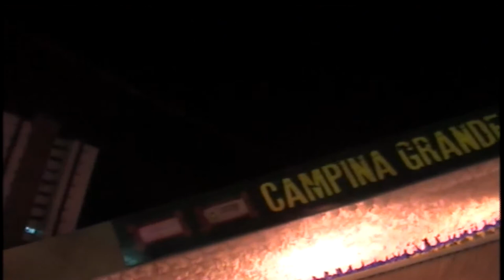IRANILDO SILVA E NALDO SANTOS NO PARQUE DO POVO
C.GRANDE 21 DE JUNHO DE 2018